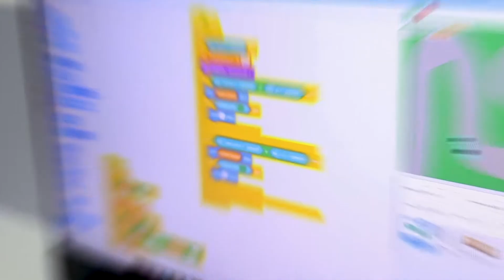THE CODER SCHOOL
Welcome to theCoderSchool, a place where kids learn to code all year round (and, due to social distancing, kids are learning REMOTE too!).